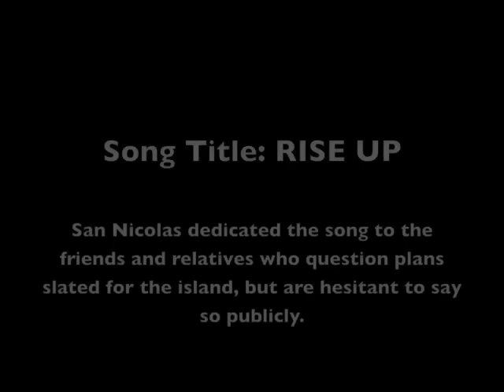Musical Response at Hearing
Guam student performs a song in response to the DEIS at the 1/9/10
hearing.  He encourages residents who are hesitant to speak up but opposed to plans within the study to speak their minds.

 Location: University of Guam Field House